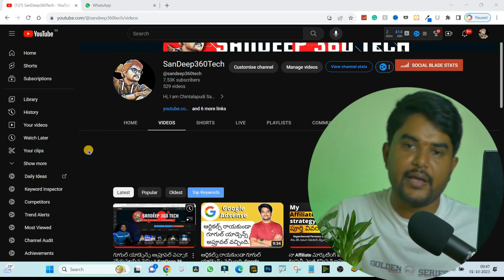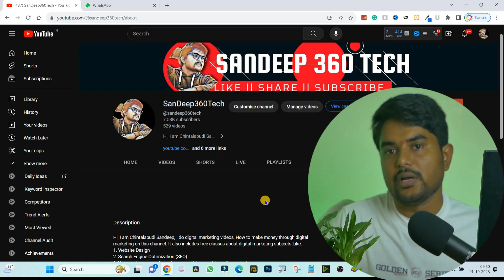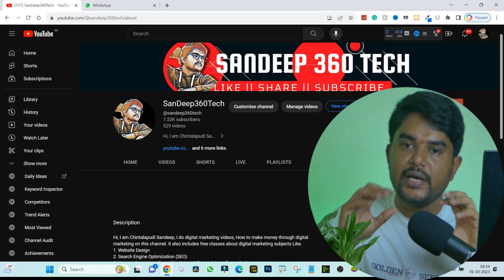మల్లి వీడియోస్ వస్తున్నాయి. Be ready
నాకు లాగా మీరుకూడా ఇంటిదెగ్గర ఉండి మనీ సంపాదించటం కోసం, కొత్తగా యూట్యూబ్ ఛానల్ మొదలు పెట్టాను. నా యూట్యూబ్ ఛానల్ లో లీగల్ గా డబ్బు సంపాదించే టాపిక్స్ గురించి వీడియోస్ ఉంటాయి. ఫేక్ మరియు రిఫరల్ వీడియోస్ నేను పెట్టను.

1. వెబ్సైటు డిజైన్
2. సెర్చ్ ఇంజిన్ ఆప్టిమైజషన్ (SEO)
3. బ్లాగింగ్
4. ఆర్టికల్ రైటింగ్
5. వీడియో ఎడిటింగ్
6. లోగో డిజైన్
7. యూట్యూబ్ వీడియోస్
8. ఆన్లైన్ మనీ టాపిక్స్
9. సోషల్ మీడియా మార్కెటింగ్
10. ఫ్రీ లాన్సర్ జాబ్స్
11. అఫిలియేట్  మార్కెటింగ్
12. బిజినెస్ ప్రమోషన్
13. వెబ్సైటు అనలిటిక్స్, ఇలా చాల డిజిటల్ మార్కెటింగ్ సంబందించిన టాపిక్స్ నేర్చుకోవచ్చు.

website development tutorial for beginners
how to create a website in Telugu
how to create a free website in Telugu
how to create a WordPress website in Telugu
how to create a website in Telugu in mobile
how to design a website in Telugu
how to create an eCommerce website in Telugu
how to host a website in Telugu free website in Telugu
web development in Telugu
web development course in Telugu create a website
make a website WordPress website
free website design Telugu
blogger tutorials in Telugu
How To Write Posts In Blogspot
Blog Telugu
how to write posts in blogger
blog Telugu
how to write posts in blog Telugu
write a post in blogger Telugu
write a post on blogger Telugu
How to Post in Blogger
How to Write Post on Blogger
writing a blog post
Blogger Beginner to Advanced
Blogger for Beginner
How To Create Post In Blogger In Telugu And Get Adsense Approval Easily And Quickly
how to create an AdSense account
Google Adsense in Telugu
how to create a Google Adsense account in Telugu
how to create a Google Adsense account in Telugu 2020
how to create a Google Adsense account in Telugu 2021
how to create a Google AdSense account for youtube
how to create a Google Adsense account fast
how to create a Google Adsense account quick
how to create an Adsense account for free
how to create a AdSense account for youtube on mobile
how to create an AdSense account in mobile in Telugu